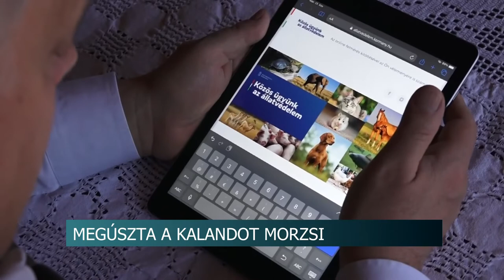20210219 hirado Meguszta a kalandot Morzsi